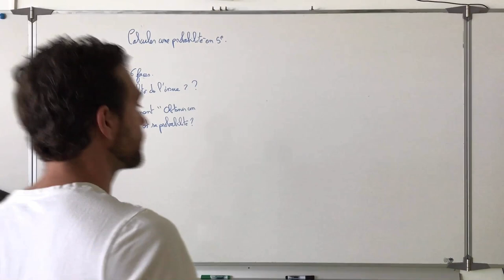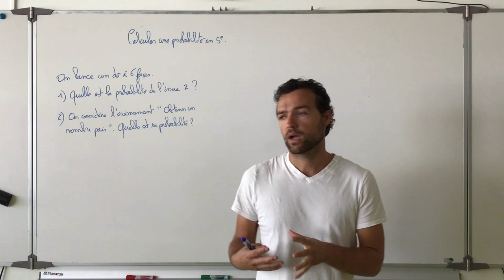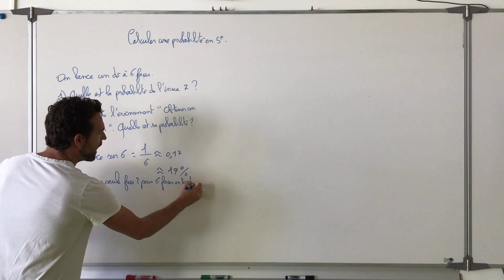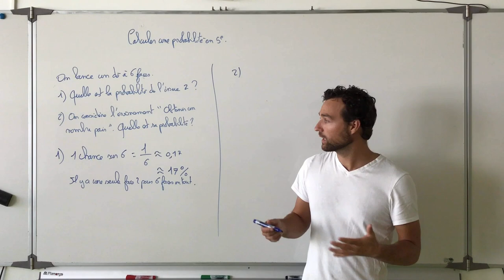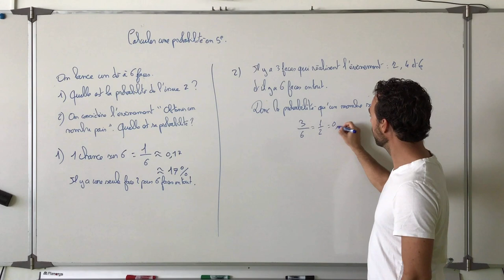Calculer une probabilité en 5e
On explique ce qu'est une expérience aléatoire et comment on calcule une probabilité avoir avoir défini ce que c'est.